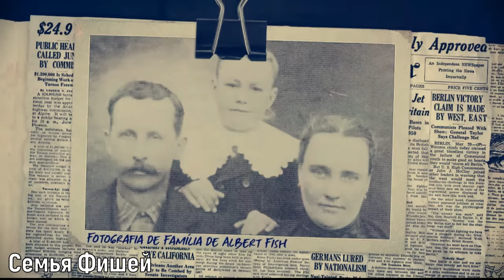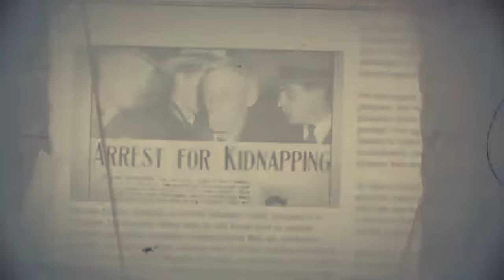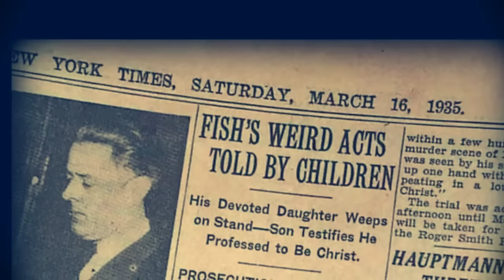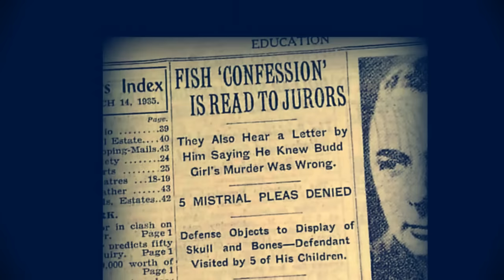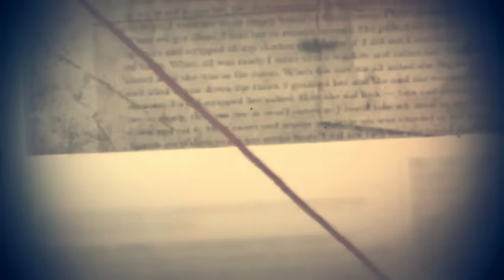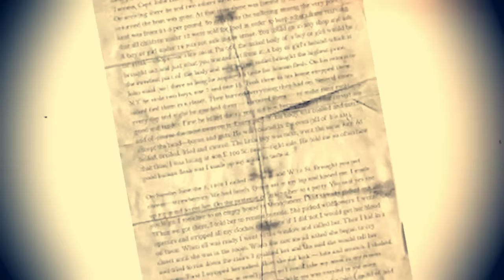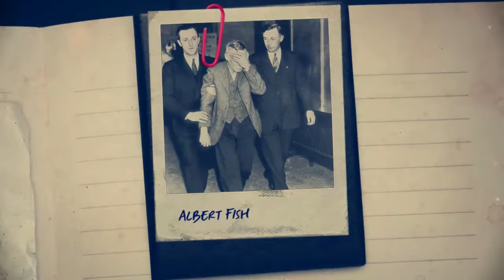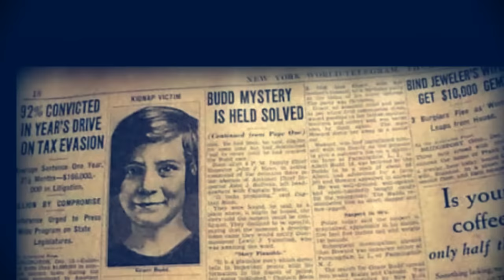ОН РАССКАЗЫВАЛ РОДИТЕЛЯМ, КАК ЕЛ ИХ ДЕТЕЙ | Серийный Убийца, Маньяк и Каннибал - Альберт Фиш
Гамильтон Говард "Альберт" Фиш — американский серийный убийца и каннибал. Также известен как «Лунный Маньяк», «Серый Призрак», «Бруклинский Вампир», «Буги-мен», «Вервольф Вистерии». Сам Фиш утверждал, что убил около 498 детей. Ему было предъявлено обвинение в убийстве девочки по имени Грейс Бадд. Считается одним из самых жестоких серийных убийц в истории.